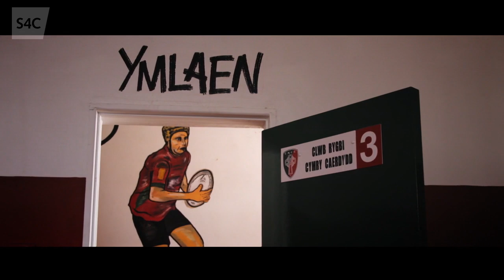Chwedloni: Nerys Wyn Davies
Chwedloni: Cwpan Rygbi'r Byd 🏉

"Ro' nhw'n veterans a hanner!" 😂

Nerys Wyn Davies tells the story of when she represented Wales in the 'Golden Oldies'!